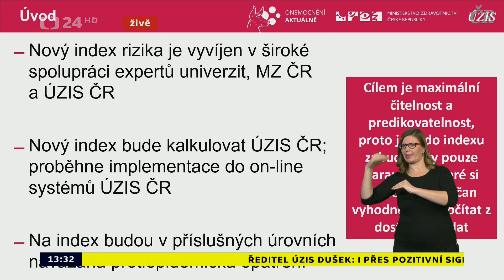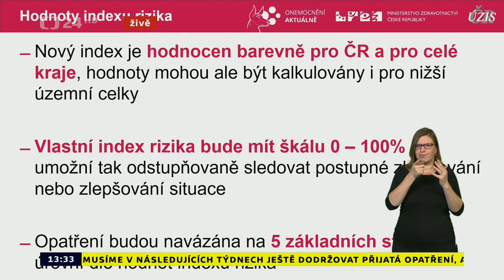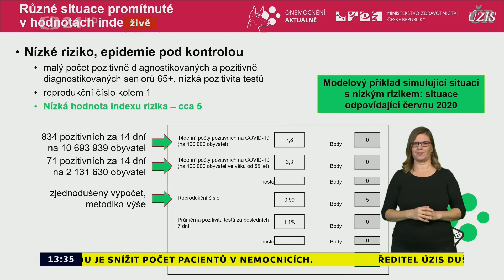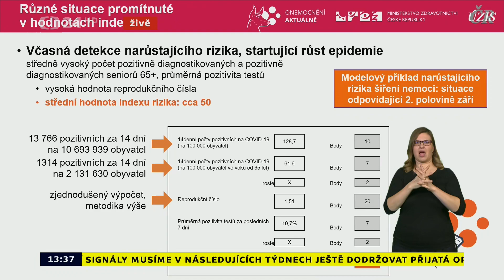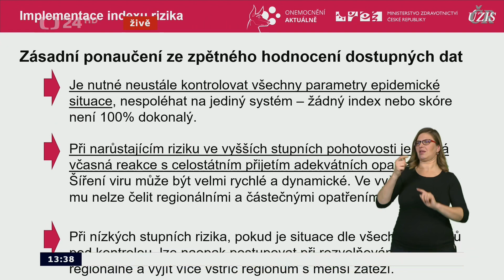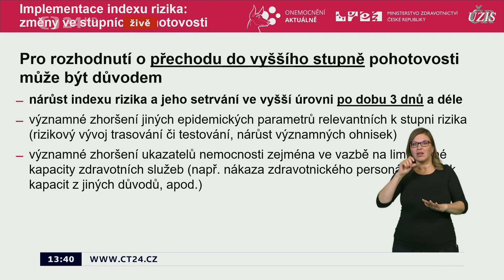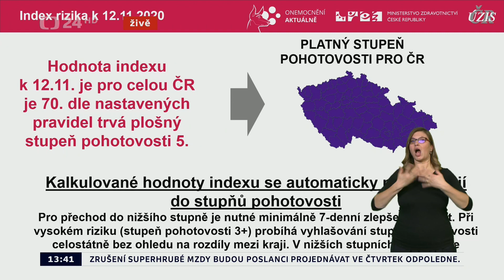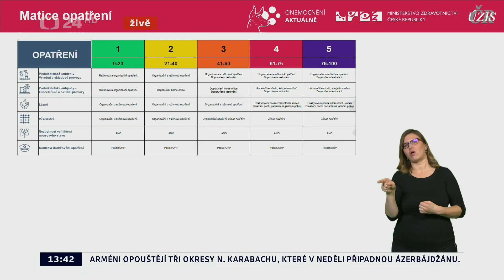Představení Protiepidemického systému PES 13.11.2020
Hovoří ministr zdravotnictví Jan Blatný